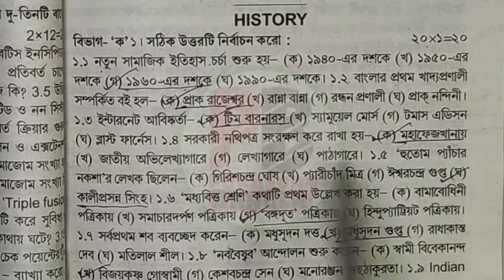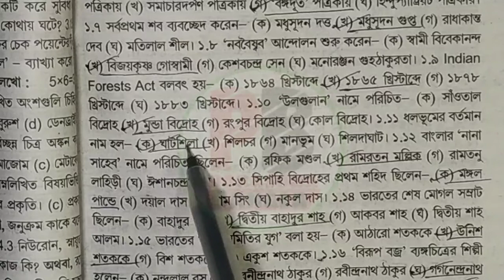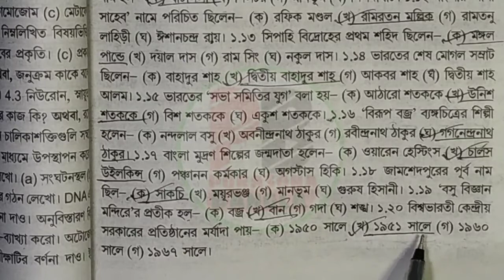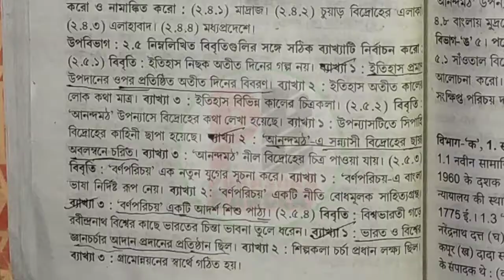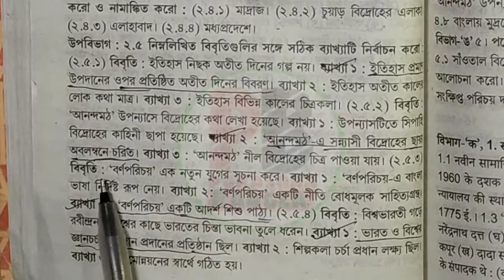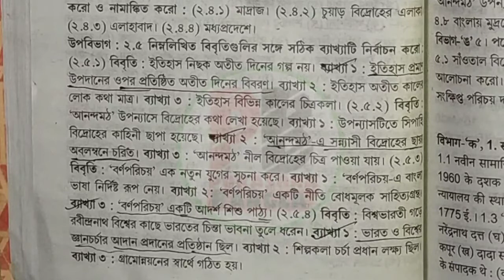Madhyamik ABTA Test Paper 2022 History Page 86 Solution | ABTA Test Paper itihas 86 Page Solution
Madhyamik ABTA Test Paper 2021-22 History Page 86 Solve | Test Paper Itihas Solution | ABTA TEST PAPER 2022 History Page 87 Answer |
| Porasona Bangla |

➤বন্ধুরা ভিডিওটি দেখে তোমরা মাধ্যমিক টেস্ট পেপার 2021-22 অঙ্কের chapter গুলোর সমাধান বুঝতে পারবে,ভিডিওটি তোমাদের উপকারে এলে 1টি like করতে পারো,আর তোমার বন্ধুদের সাথেও ভিডিওটি  share করতে পারো যাতে ওরাও তোমার মতো ভিডিওটি থেকে প্রত্যেক chapter এর সমাধান  বুঝতে পারে,জানতে পারে।

👍ধন্যবাদ.